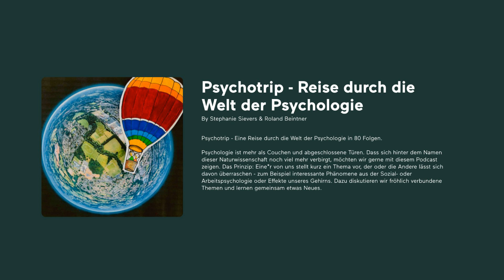Folge 41: Hochsensibilität: Küchenpsychologie oder Wissenschaft?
Hochsensibilität - das haben die meisten vermutlich schon mal gehört. Manche/r (wie Stephie) kennt Menschen, die sich selbst so bezeichnen und damit zu verstehen geben, dass sie nicht belastbar sind. Doch eine belastbare Definition hat zumindest unsere Allgemeinbildung noch nicht hergegeben.

Das kann man schon verraten: So unlogisch ist es nicht, denn "die Gesellschaft ist der Forschung einige Schritte voraus", wie Forscherinnen sagen. Grund genug für uns, mal zu schauen, wo denn die Forschung steht: Woher kommt das Konstrukt der "Sensory-Processing Sensitivity" und wie definieren sich "Highly Sensitive Persons"? Wie kann man das messen? Kann man nachweisbare Unterschiede zwischen Gruppen mit hohen und niedrigen Werten feststellen? Und schließlich: Ist es denn nun etwas, das einer ernsthaften wissenschaftlichen Prüfung standhält, oder haben wir einfach ein gesellschaftliches "Lebenscoaching"-Thema vor uns?